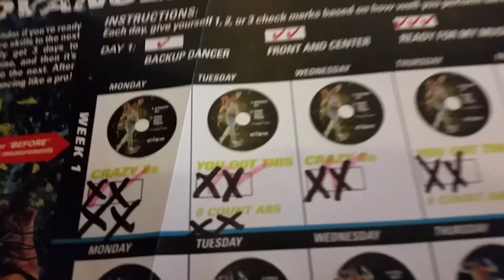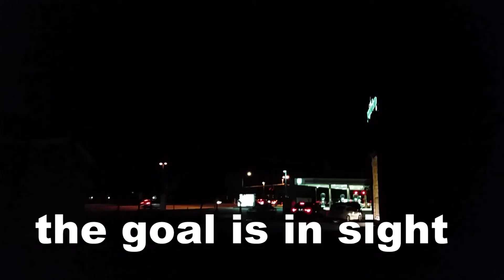6-Minute Saturday // Westworld & Are We Sims? // Vlog #7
I binge-watched 7 episodes of Westworld.  So now I'm wondering if we're Sims.  This is 6-Minute Saturday.  Enjoy!  (^.^)v

►Interested in CIZE?
►Want to Be a YouTube Partner???◄

♪♫Music Credits♫♪
"Own The World 2"  Composer: Axel Ljung
"Tangiers"  Composer: Anders Schill Paulsen

▲Video Software & Audio Gear▲
Video and audio edited by me. (^.^)v
Video captured with Samsung Galaxy S5 and GoPro Hero 3 Black
Audio & Video edited with Movie Studio Platinum 13.